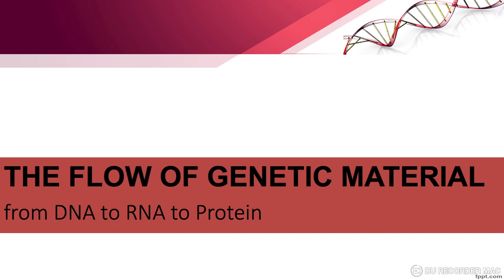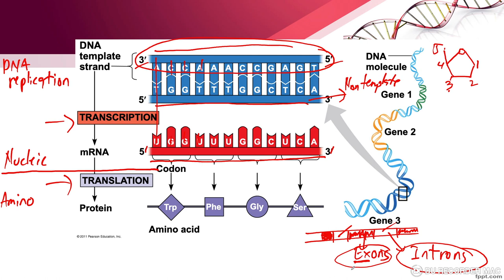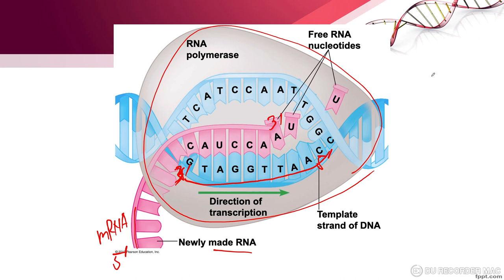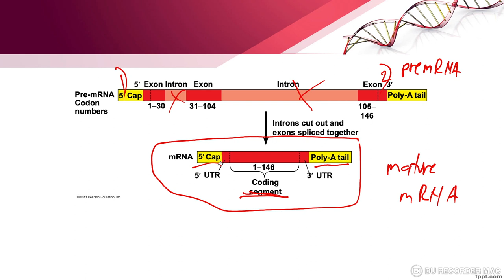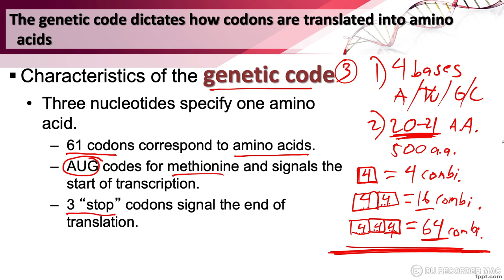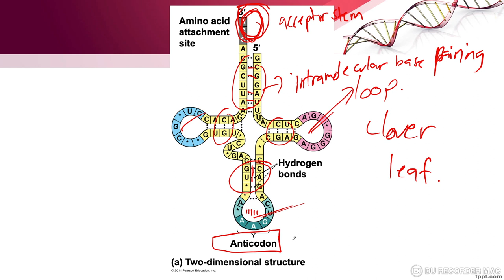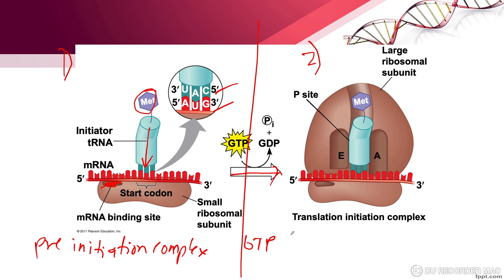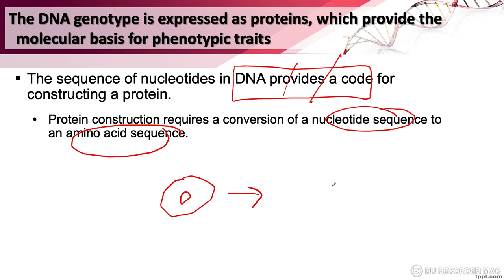Lecture 6 Gene Expression Part 2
Welcome to lecture 6 Gene Expression Part 2

Thanks. 🤓